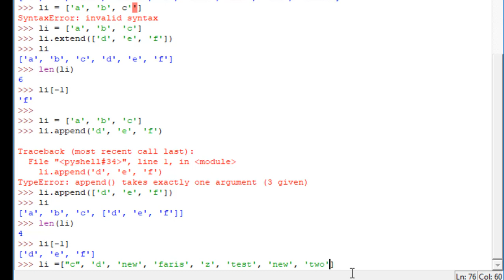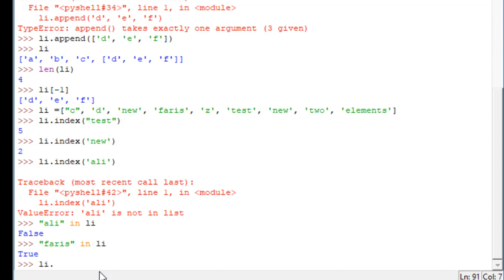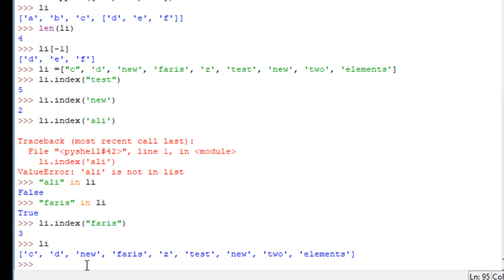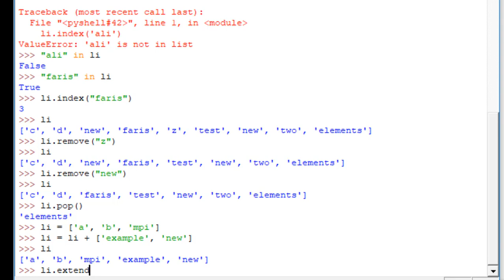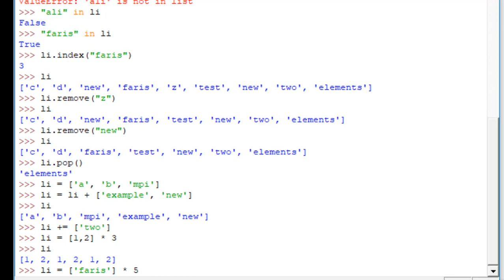List Part 2